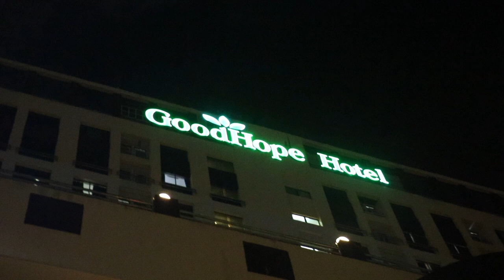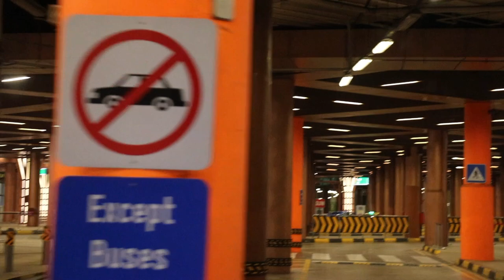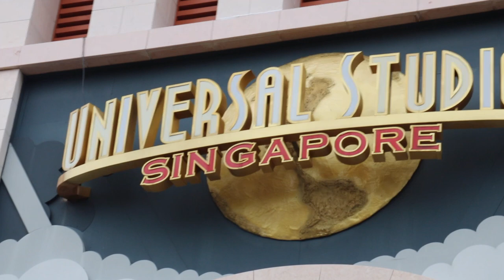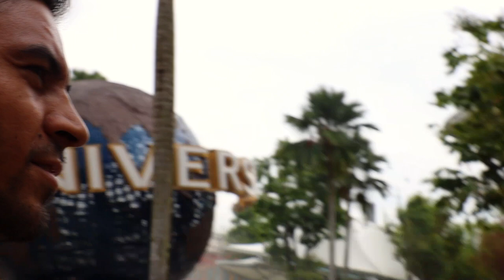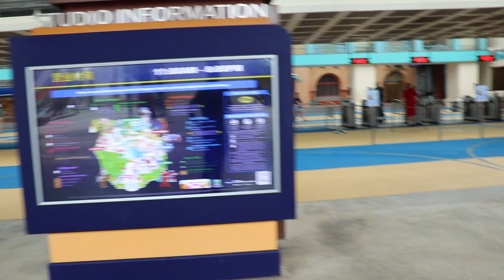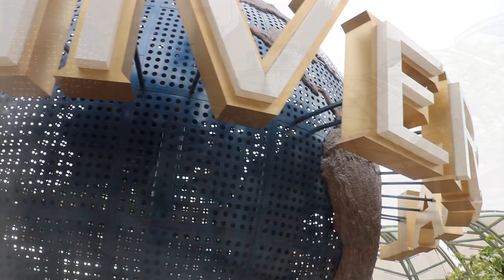SINGAPORE VLOG || 2022 my new video || MARINA BAY || MERLION PARK || SANTOSA|| SINGAPORE AIRPORT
welcome to on my youtube channel gus. FIRST TIME IN SINGAPORE.. SINGAPORE VLOG..